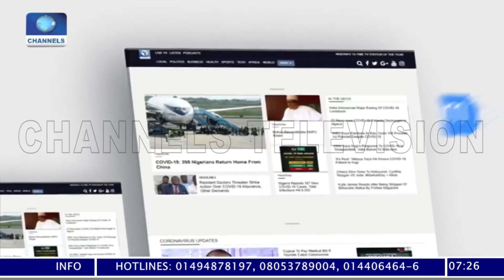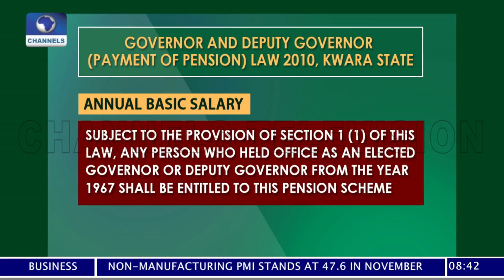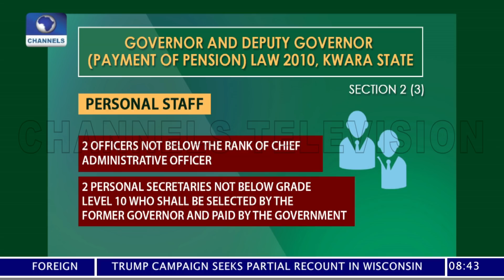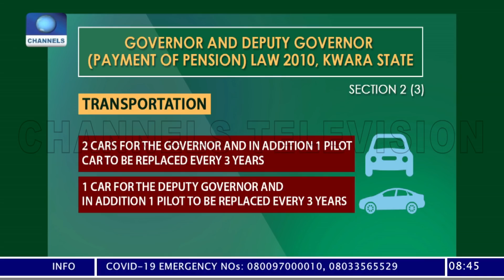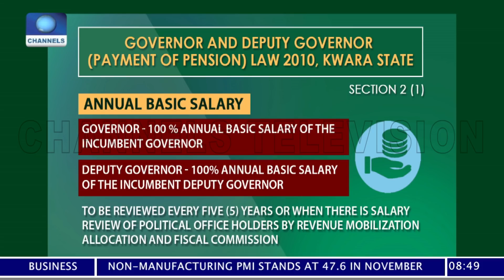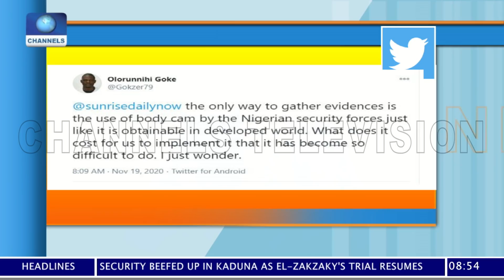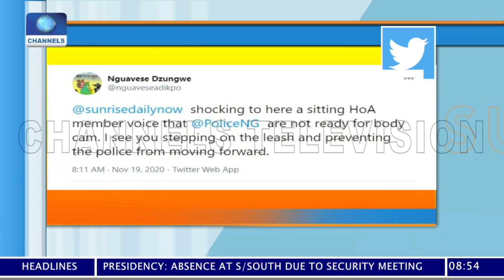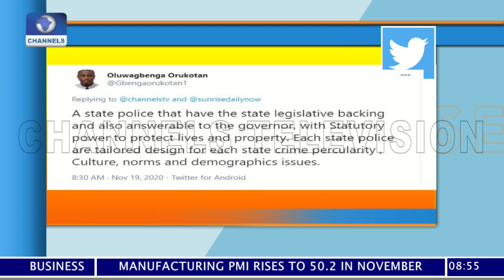Sunrise Daily | 19/11/2020